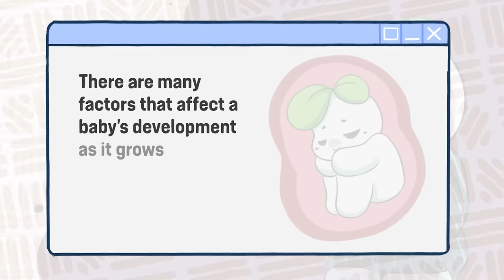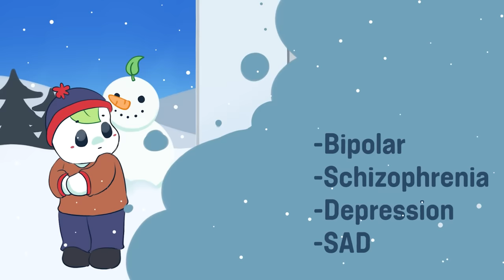Does Your Birth Month Affect Your Personality?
Does your birth month affect your personality? In this video, we explore the fascinating science behind the relationship between your birth month and your character traits. We'll delve into the latest research on the topic, including studies that reveal how certain birth months may be associated with specific personality traits, such as creativity, impulsivity, or shyness.

Whether you're a skeptic or a believer, this video is sure to offer a thought-provoking perspective on the role of astrology and science in shaping our understanding of human behavior. So join us on this captivating journey into the mysteries of the zodiac, and discover whether your birth month could hold the key to unlocking your true self.

Researcher/Writer: Caitlin McColl
Script Editor: Sidney Thompson
Script Manager: Kelly Soong

REFERENCES:
Lee, H et al (2021, June 25) Is personality linked to season of birth? National Library of Medicine.

Cherry, K ( 2020, Dec 7) What Your Favorite Season Says About Your Personality. VeryWellMind

Pallavi, T (2022, May 7) This Birth Month Personality loves to joke, remain fearless but easily get jealous! SpeakingTree.In

Klueger, J (2017 April 17) How the Month You Were Born Affects Your Personality, According to Science. Time.com

Rihmer, Z (2011, Jan 25) Association between affective temperaments and season of birth in a general student population. Science Direct